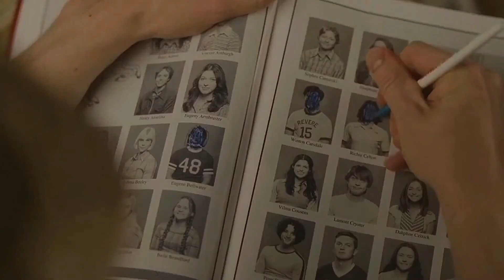Chada ft. Bonson - Jeszcze Mnie Przeprosisz (Brake Blend)